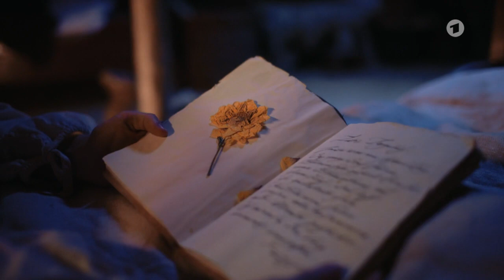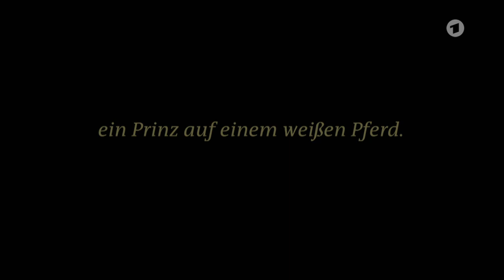6 auf einen Streich (2020, Staffel 13) - Trailer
6 auf einen Streich (2020, Staffel 13) - Trailer

Im Fernsehen:
1. Weihnachtstag, 25. Dezember 2020
12:50 Uhr: Helene, die wahre Braut (WDR/ARD)
13:50 Uhr: Das Märchen vom goldenen Taler (rbb/Radio Bremen/ARD)

2. Weihnachtstag, 26. Dezember 2020
5:45 Uhr: Das Märchen vom goldenen Taler (rbb/Radio Bremen/ARD) Wdh.
14:00 Uhr: Der starke Hans (BR/ARD)

Alle drei Filme erscheinen am 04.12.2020 auf DVD.